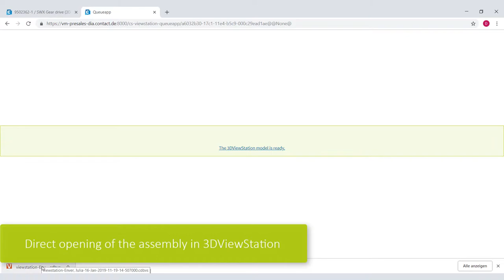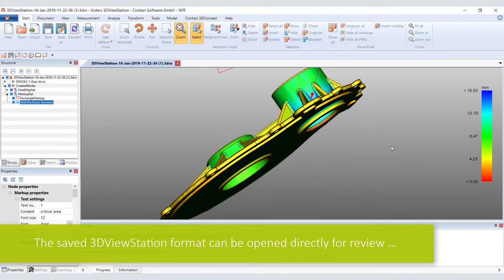KISTERS 3DViewStation: Integration in CIM Database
Offline and high-performance viewing
Business users with special requirements, for example in the area of wall thickness analysis and for offline operation, benefit from the additional use of the dedicated Kisters ViewStation solution and maintained 3D Connect integration for CONTACT Elements and CIM Database PLM. ViewStation offers special analysis and authoring functions and is particularly suitable for on-site work at the customer's site, even without access to the PLM server services.

Test outstanding functions of CIM Database PLM - free of charge and without obligation.

Offline- und High-Performance-Viewing
Über die Integration der Kisters 3DViewStation können virtuelle Produktstrukturen durch das PDM-System synthetisiert und für detaillierte Modellanalysen in die ViewStation übergeben werden. Es können beispielsweise geometrische Variantenvergleiche mit leichtgewichtigen Modelldaten beschleunigt werden.

Testen Sie herausragende Funktionen von CIM Database PLM – kostenlos und unverbindlich. PLM Cloud Demonstrator: